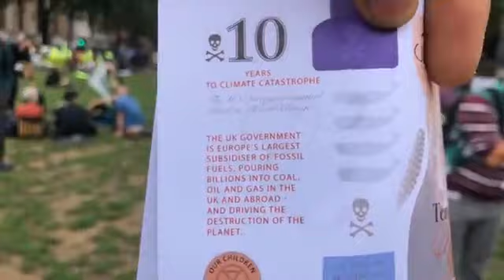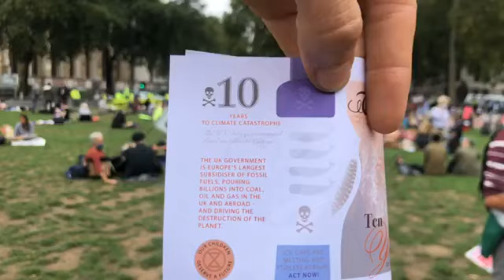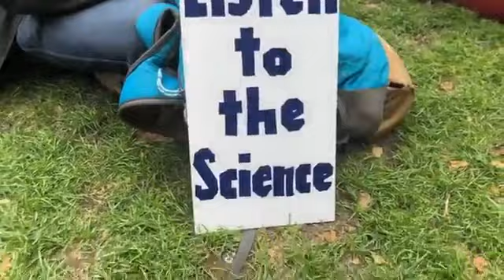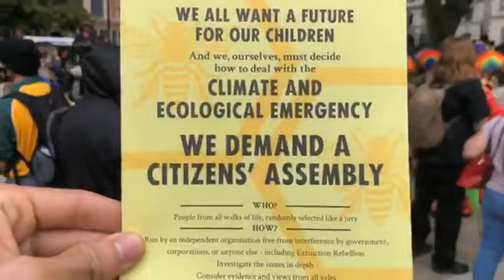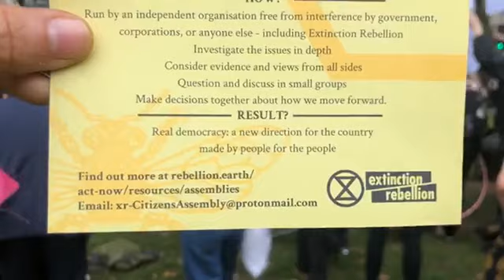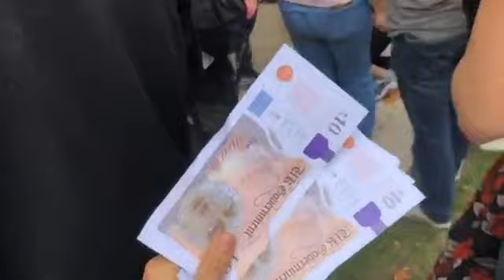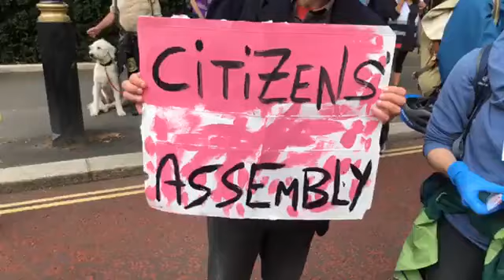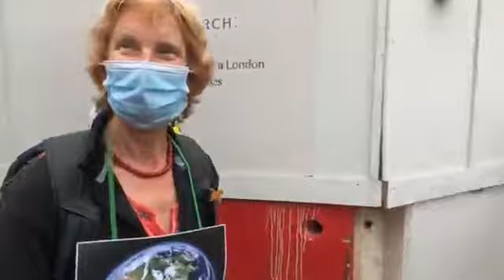extinction Rebellion protesters outside the houses of Parliament